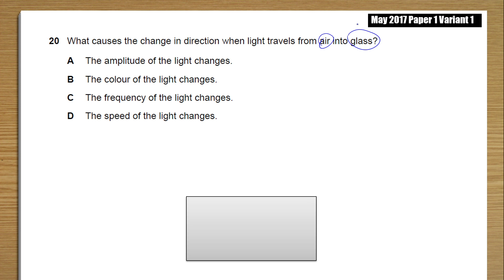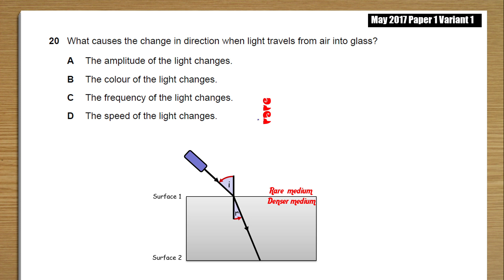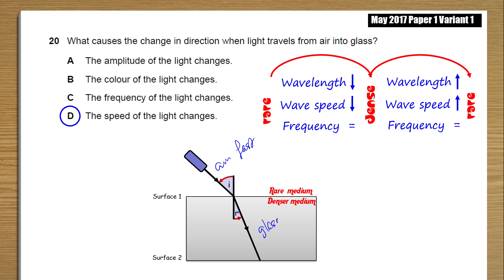2017 May p1 v1 q20